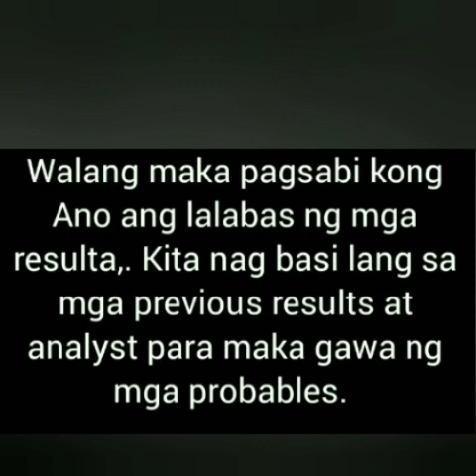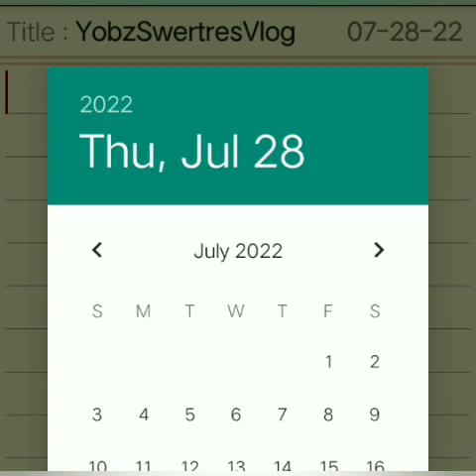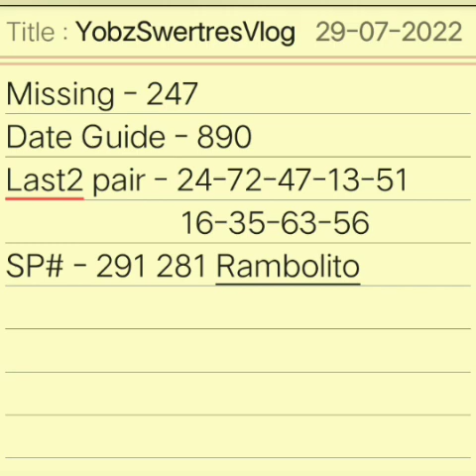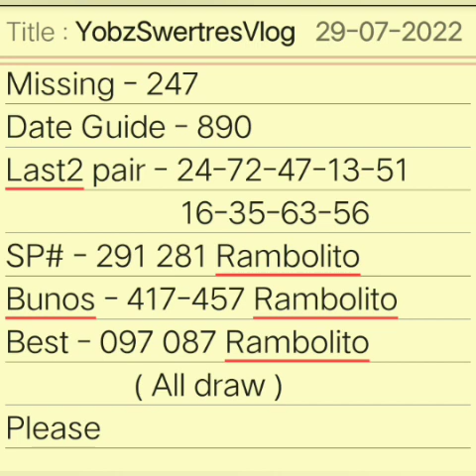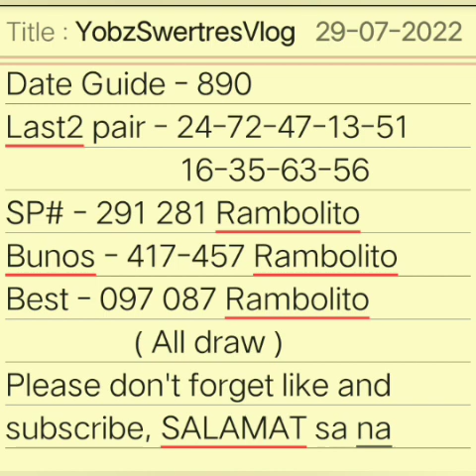SWERTRES HEARING TODAY || July 29,2022